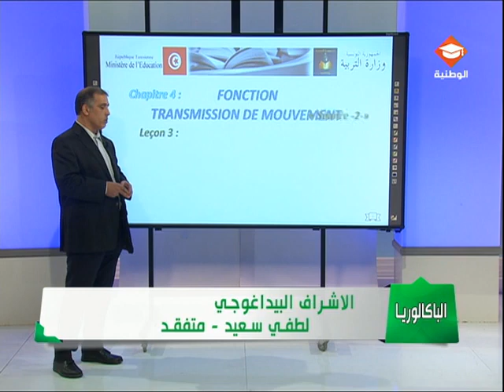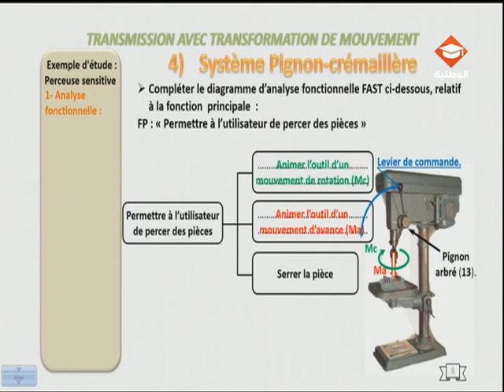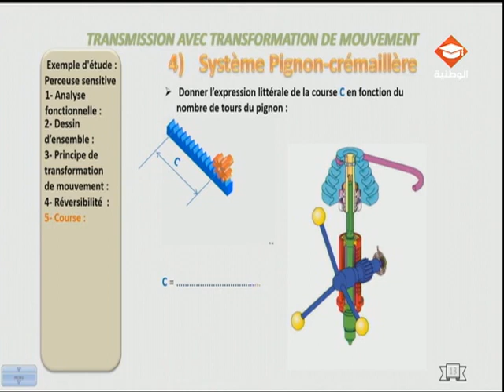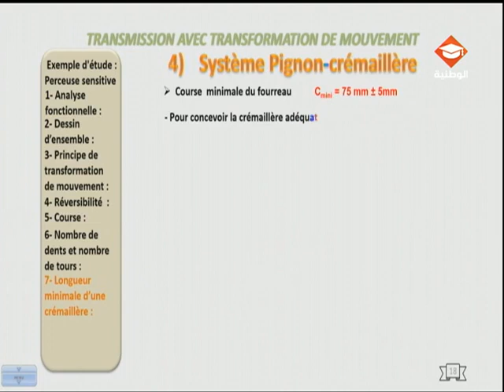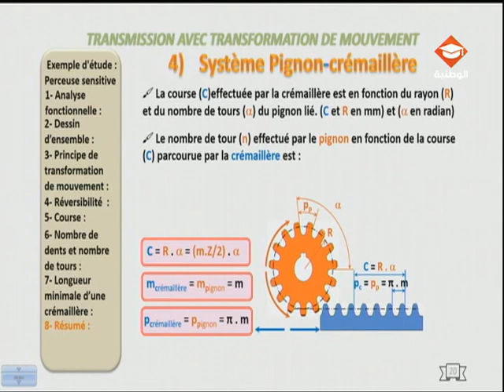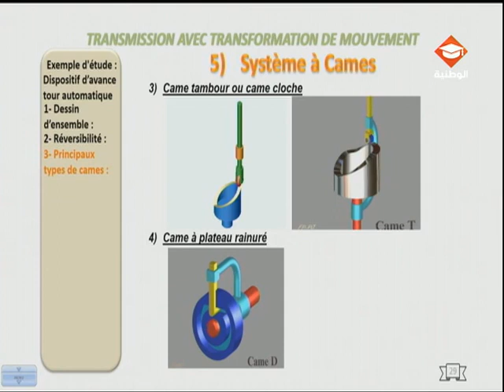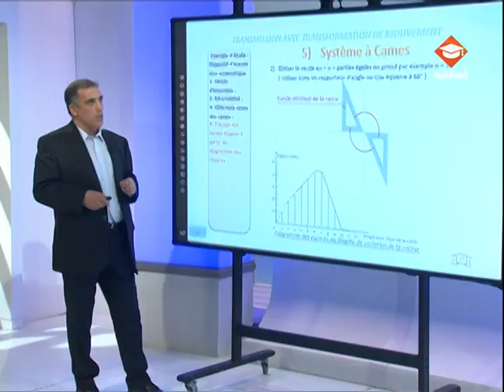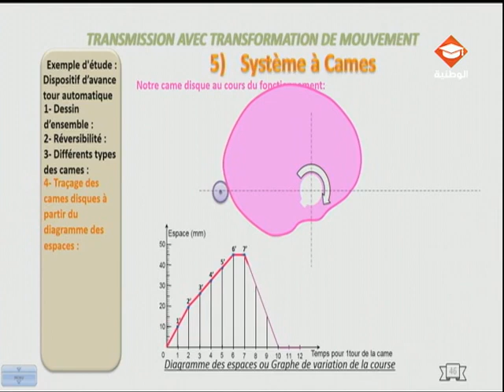حصة مراجعة في مادة الهندسة الالية لتلاميذ البكالوريا شعبة العلوم التقنية الحصة الثانية عشرة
Fonction transmission de mouvement
Leçon 3 : Séance 2
Transmission avec transformation de mouvement
Objectifs :
Un système étant fourni et / ou défini par son dossier technique, son domaine et son environnement étant précisé avec le CdCF :
– Définir les constituants d’une chaîne de transmission de mouvement.
– Déterminer les caractéristiques d’une transmission.